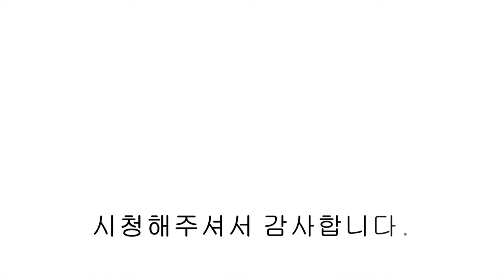NO.1054 파주 신축빌라 안방은 극장, 드레스룸은 명품 숍, 거실과 주방은 카페 같은 파주 2억 대 신축빌라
파주 신축빌라 안방은 극장, 드레스룸은 명품 숍, 거실과 주방은 카페 같은 파주 2억 대 신축빌라

매물위치 : 파주시 대원리
분양세대 : 13개동 / 100세대
면적정보 : 전용면적 19.63PY / 실내면적 34PY
건축타입 : 방3 + 욕실2
기본옵션 : 에어컨 4대, 식기세척기, 100인치 롤스크린
분양가격 : 문의주세요